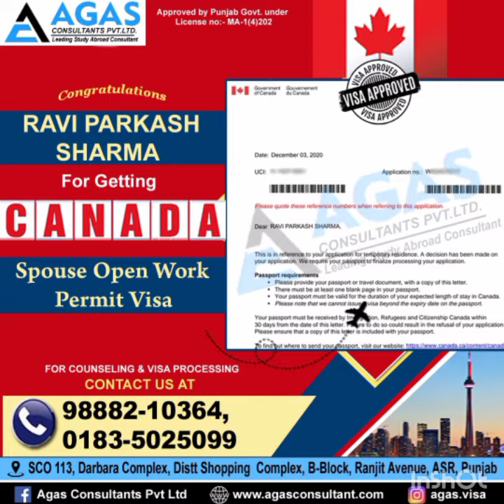🇨🇦OUR LATEST STUDY & SPOUSE Open Work Permit VISA's OF CANADA🇨🇦 AGAS CONSULTANTS PVT LTD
🇨🇦Latest CANADA🇨🇦Study Visa Spouse Visa Approvals agasconsultantspvtltd best consultant Amritsar Punjab canada study visa Australia study visa nz uk usa spouse visa | HURRY UP STUDENTS | APPLY YOUR STUDY VISA

 | VISA EXPERT | AGAS CONSULTANTS PVT LTD

☑️We are authorized representative of Government Universities and Colleges.
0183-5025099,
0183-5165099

☑️GET EXPERT GUIDANCE FROM our VISA EXPERT Mr. MUNISH KUMAR
AGAS CONSULTANTS PRIVATE LIMITED.
Approved by Punjab Govt. under License No: - MA-1(4)202

☑️Leading Study Abroad Consultant from last 14 years in the visa processing of (Australia, Canada, New Zealand, UK, USA, Singapore).

☑️Address: -
SCO 113, Darbara Complex, Distt. Shopping Complex, B-Block, Ranjit Avenue,
Amritsar, PUNJAB

☑️We also have following Accreditations:

1. New zealand Education Trained Agent . (We are also the Platinum Partner of New Zealand Colleges.)
2. UNI Agents
3. ISANA (International education association inc)
4. EAIE (European association for international education )
5. IEAA (International education association of australia)

☑️Services offered by us:
1. Career Counseling
2. Course Selection
3. University Selection
4. Visa Assistance
5. Pre Departure/Post Landing Services

☑️Highlights:
1.Free Consultation
2.Bank Loan Assistance
3.Discount on Air Tickets

☑️Our Services: -
Study visa / Visitor Visa / Spouse Visa / Open Work Permit / Permanent Residency- P.R. / IELTS Coaching.